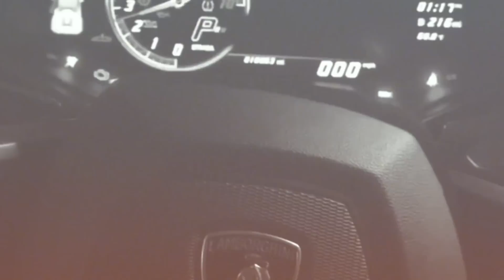Is our universe infinite or limited in space and time? #001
Our mission is to share fundamental information in efforts to inspire solutions that contribute to extending humanity’s existence in the universe.